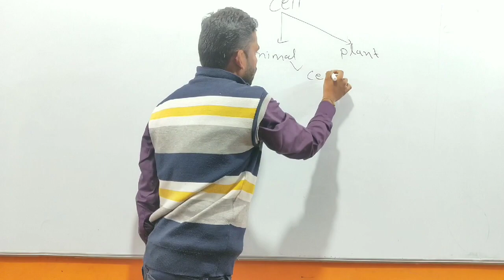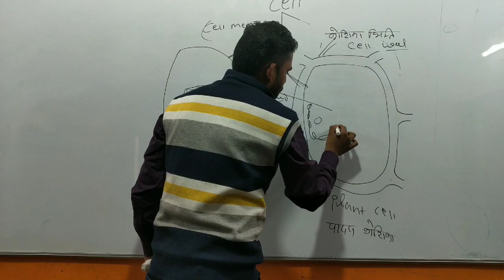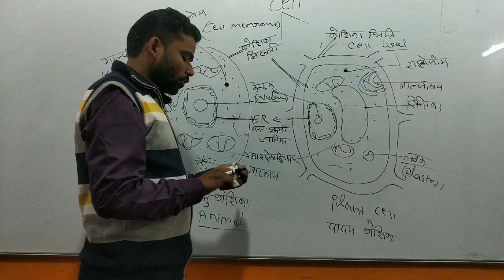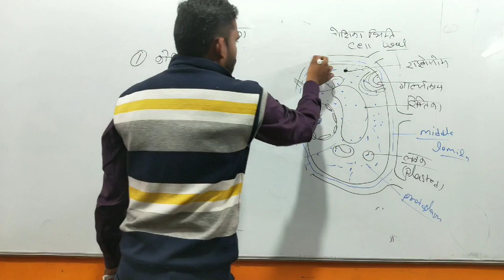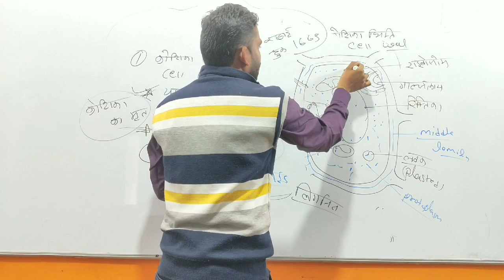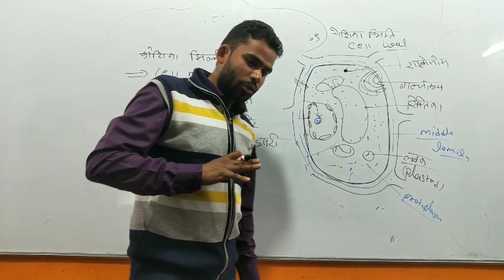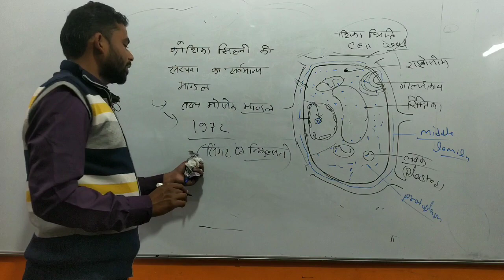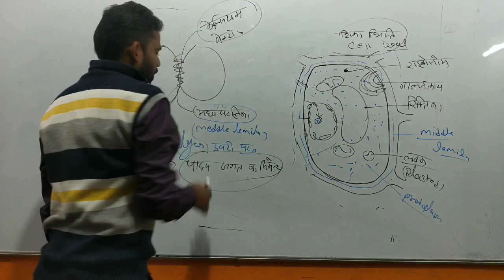8 March 2021